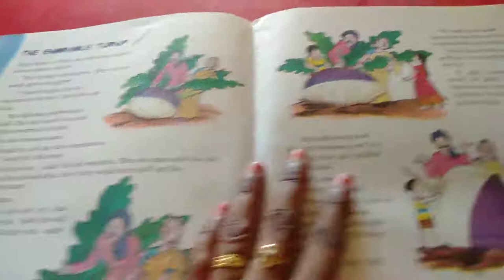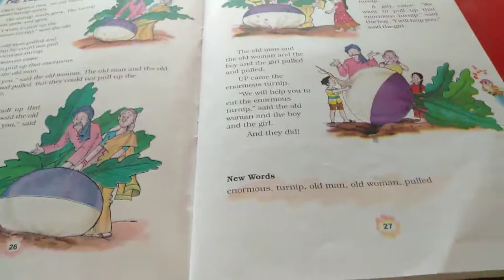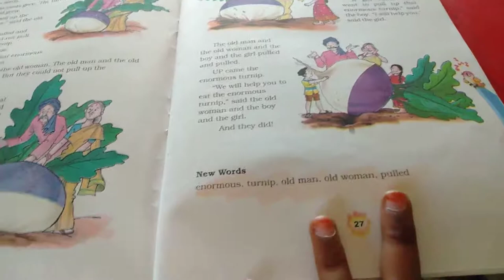Sjv Grade3ln 3reading 1